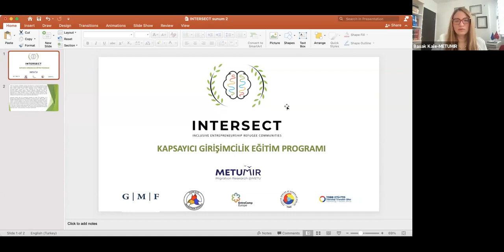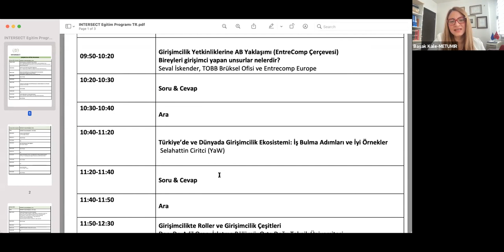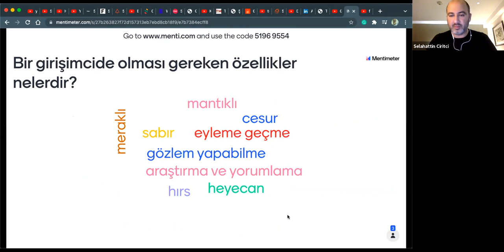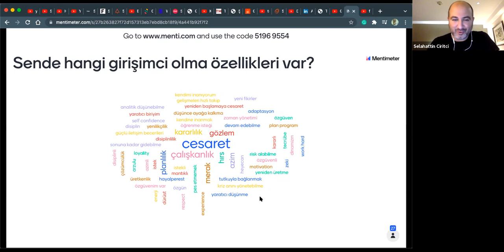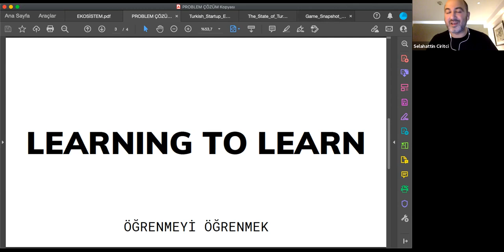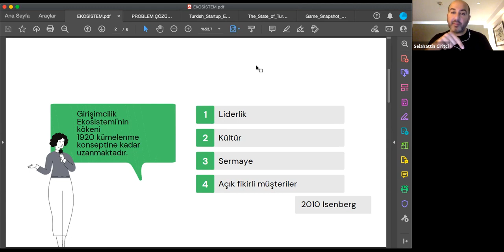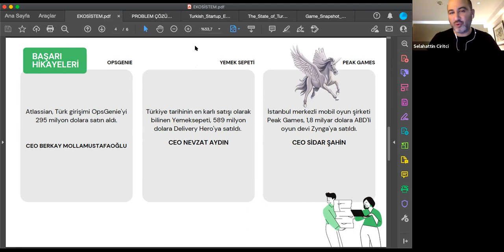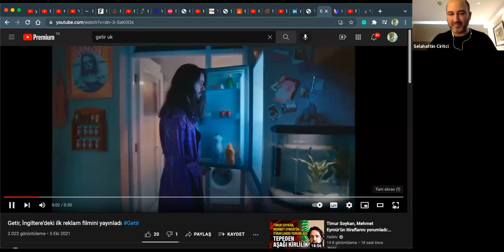INTERSECT Kapsayıcı Girişimcilik Eğitimi: Türkiye’de ve Dünyada Girişimcilik Ekosistemi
INTERSECT Kapsayıcı Girişimcilik Eğitim Programı kapsamında Doç. Dr. Başak Kale tarafından gerçekleştirilen açılış konuşmasının ardından Doç. Dr. Başak Yavçan tarafından katılımcılara yönelik etki analizi anket uygulaması gerçekleştirildi. Eğitim programının ilk seminerini "Türkiye’de ve Dünyada Girişimcilik Ekosistemi: İş Bulma Adımları ve İyi Örnekler" konu başlığı ile Selahattin Ciritci gerçekleştirdi.
Selahattin Ciritci, Türkiye Ulusal Ajansı’nda Avrupa Birliği Eğitim ve Gençlik Programları Merkezi Başkanlığı’nda eğitmen olarak görev almaktadır. Lisans eğitimini Anadolu Üniversitesi Uluslararası İlişkiler bölümünde yapmış ardından Toros Üniversitesinde 2021 yılında İşletme alanında yüksek lisans yapmış olan Ciritci, bunu takiben Girişimcilik alanında 2021 yılında Adana Bilim ve Teknoloji Üniversitesinde doktorasına başlamıştır. Kendisi geçmişte Avrupa Birliği proje koordinatörlüğü yapmış ve Toros Üniversitesinde Dış İlişkiler Ofisinde uzman olarak görev almıştır. Avrupa Birliği ve Uluslararası İlişkilere ilgi duyan Ciritci girişimcilik ile ilgili akademik ve sosyal projelere de katkı sağlamaktadır.